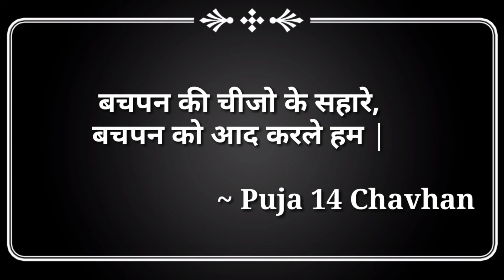90s के बचपन की यादें | Childhood Memory🧗 | Puja Chavhan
बचपन की यादें  | Childhood Memory🧗 |  Puja Chavhan